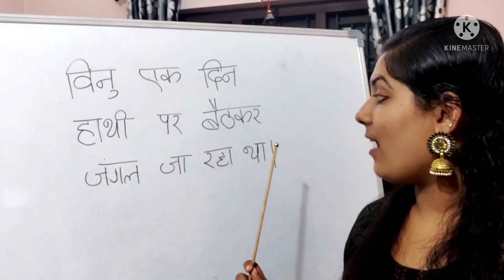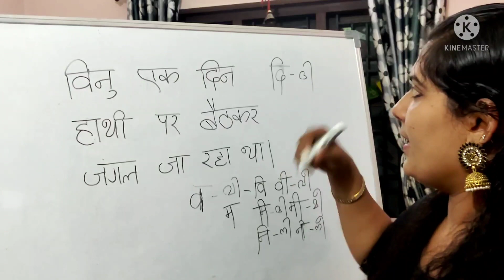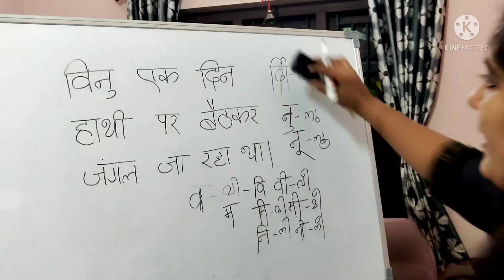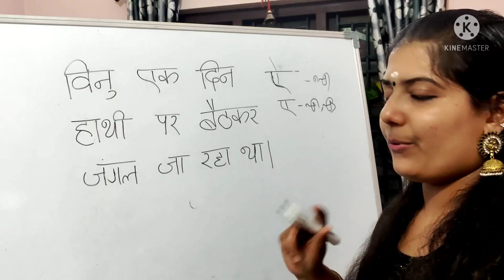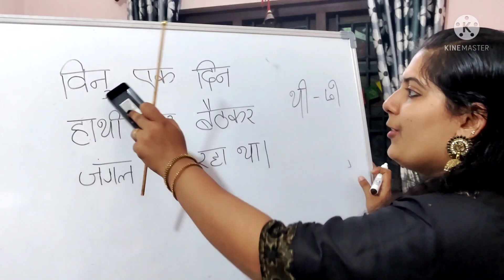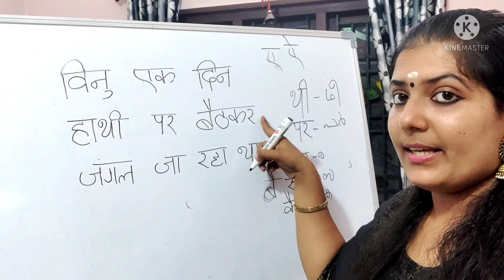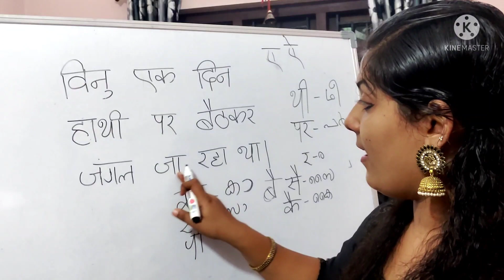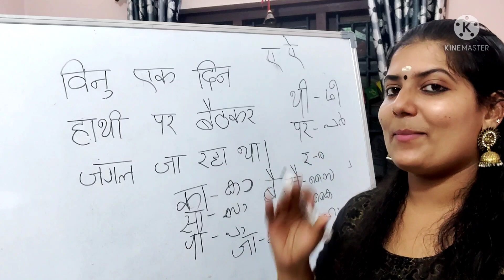ഹിന്ദി എഴുതാനും വായിക്കാനും ഈ ക്ലാസ്സിലൂടെ പഠിക്കാം learn with Priya teacher